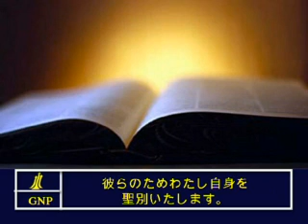John 17 Japanese Picture Bible